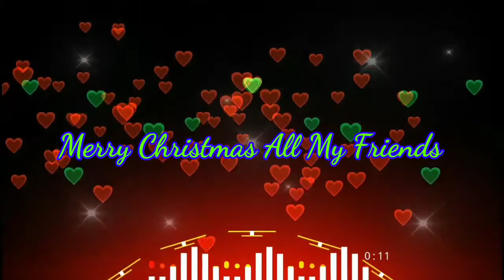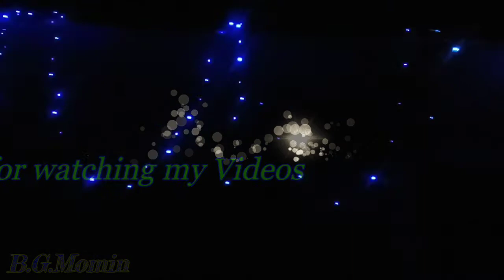CHRISTMAS SIMPLE DECORATIONS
Nisoenggipa Sakantikon Mitelbeane

Simple Christmas Decorations.

owned my Country

From: B.G.Momin

Sakantinan. Isol pattichina...Amen.